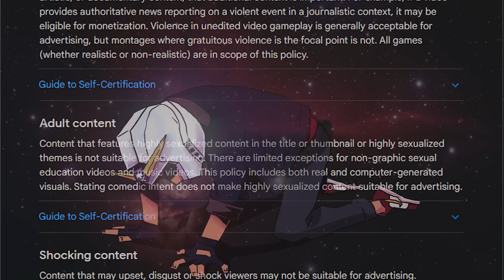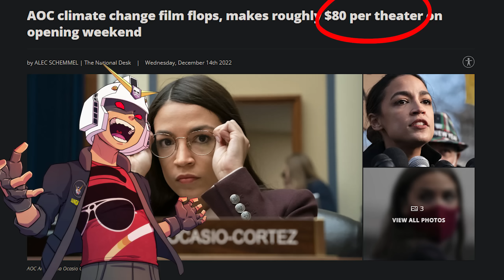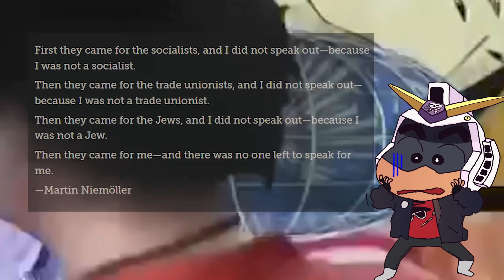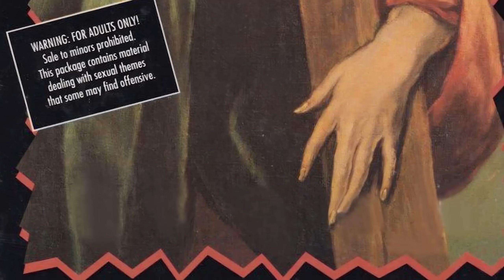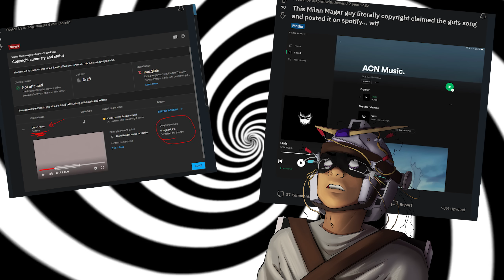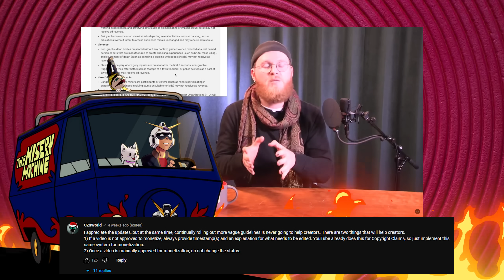Another Day Another vague community guideline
No fun allowed!
→Mah Links←
PodCasts ►The Troll Toll Podcast
Gaming►NoREEfunds